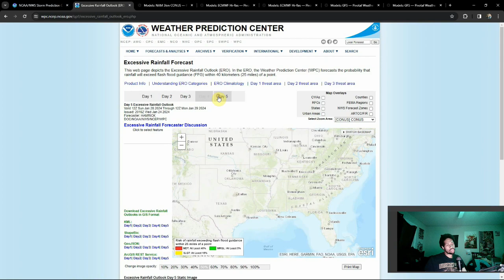Heads Up! Flooding And Severe May Be Headed Your Way!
The situation with these next two storm systems is ever-evolving, but the onw thing that remains consistent is the flooding and severe threat for the southeast. With a rare Day 4 January slight risk issued for Saturday, it's best to pay close attention to what's ahead here!